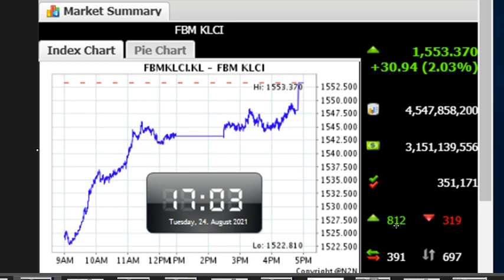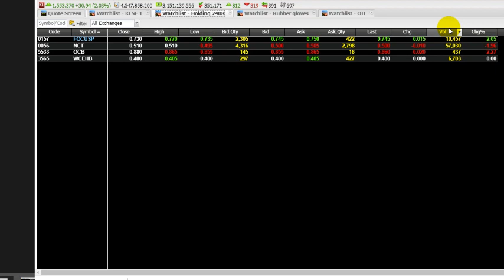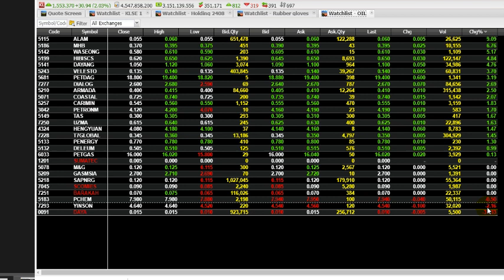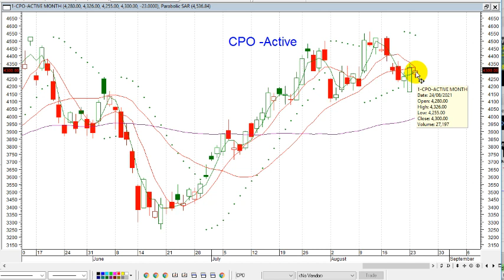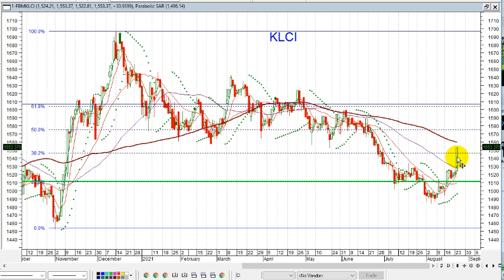KLSE CLOSE FOR FOR 24 AUGUST 2021